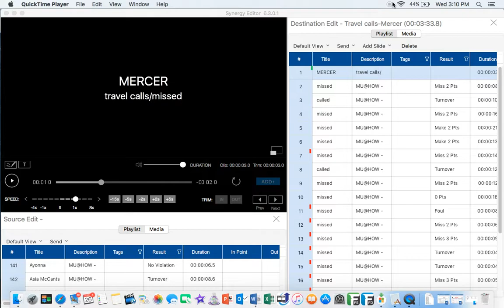Mercer missed travel calls